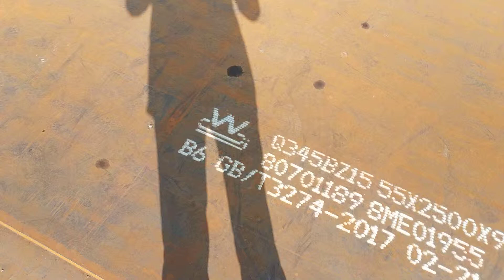Q345 Steel, Q345A Q345B Q345C Q345D Q345E